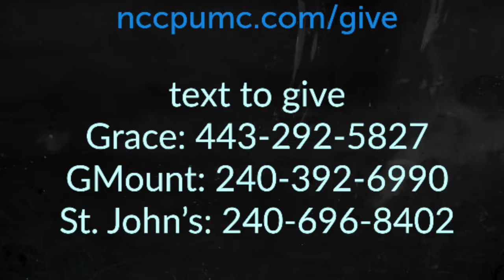Sharing Life Together: Part 3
Rev. Dr. Melissa Rudolph preaches from NCCP UMC on Sept 14, 2017. Sharing Life Together looks at the story of Ruth. In Part 3 of the series Dr. Rudolph looks at the importance of being vulnerable in relationships.